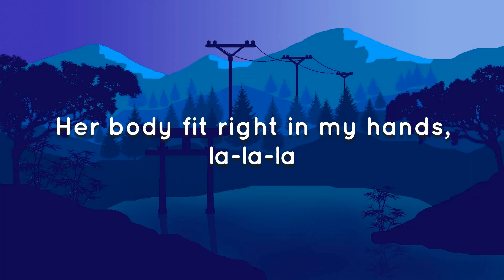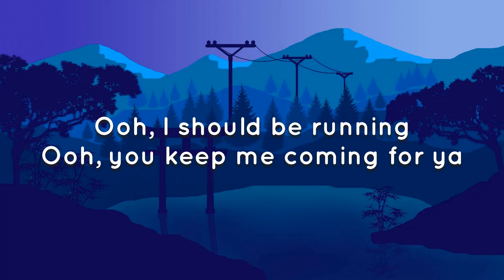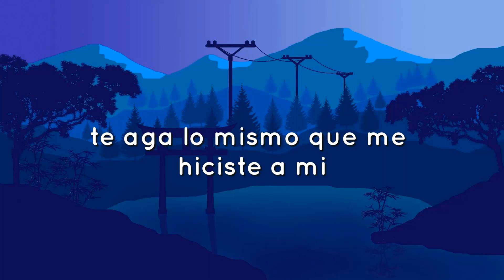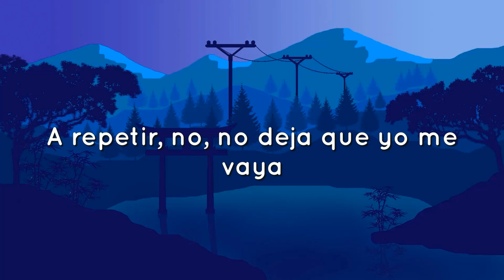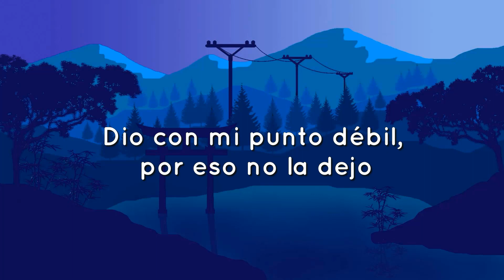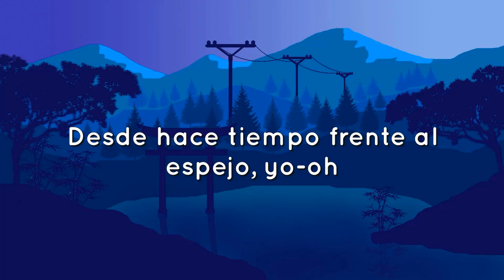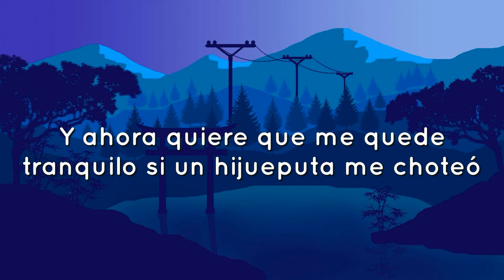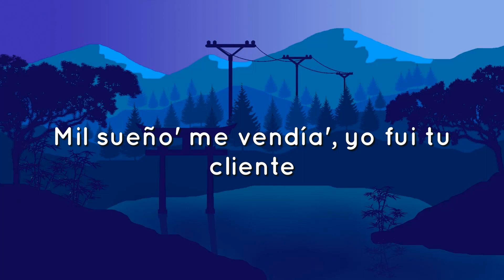🎵 Shawn Mendes, Camila Cabello - Señorita (Lyrics/Letra)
Letra

Yeah no
Sapphire moonlight
We danced for hours in the sand
Tequila sunrise

Don't stop

For you